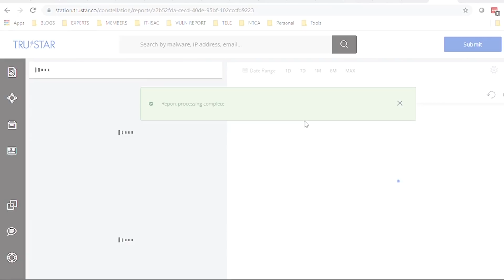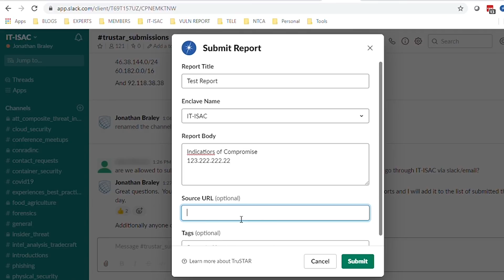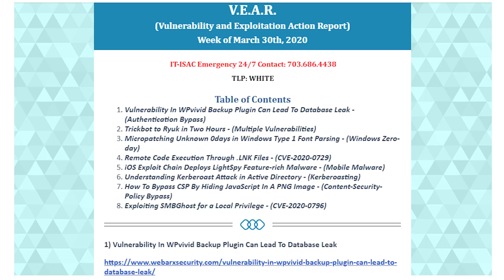The Value of the IT-ISAC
IT-ISAC membership provides a cost-effective force multiplier for corporate security teams and gives organizations access to valuable cyber defense resources for a low cost.